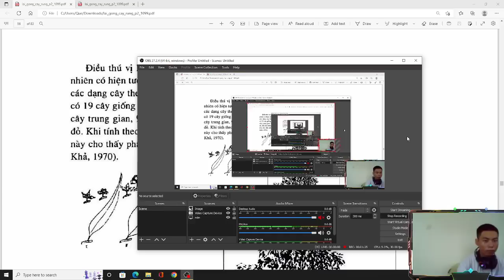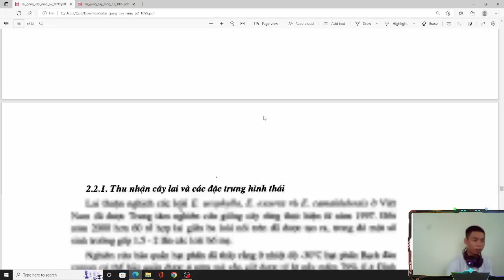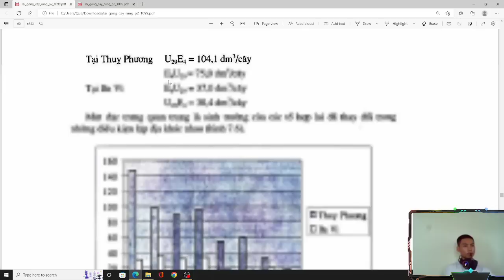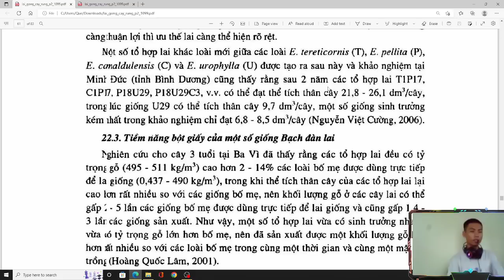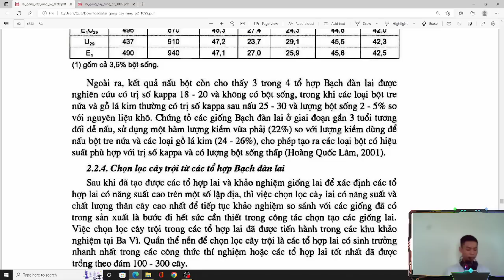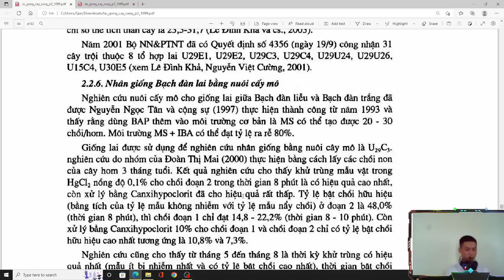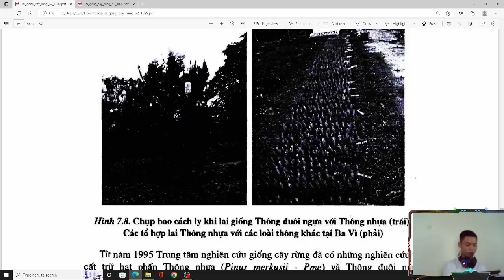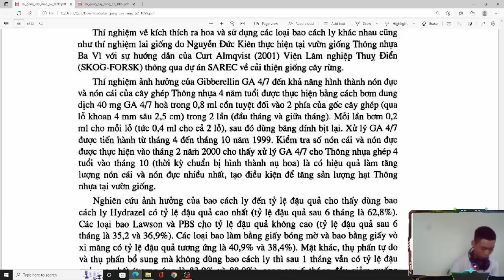ThuyKsor81| khảo nghiệm 1 số lai bạch đàn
Trong sinh học, lai giống (hybrid) là sự kết hợp các phẩm chất của hai sinh vật thuộc hai giống, hoặc loài, chi thực vật hoặc động vật khác nhau, thông qua sinh sản hữu tính. Con lai của hai giống, loài khác nhau không phải lúc nào tính trạng cũng mang sự hòa hợp về di truyền (Blending inheritance) giữa bố mẹ của chúng, nhưng cho thấy ưu thế lai, chẳng hạn như có sức sống cao hơn, sinh trưởng nhanh, phát triển mạnh, chống chịu bệnh tật tốt, năng suất cao, thích nghi tốt. Khái niệm về lai giống của động vật được giải thích khác so với thực vật, do có liên quan tới nguồn gốc bố mẹ của cá thể.[1] Trong di truyền học, trọng tâm nghiên cứu là về số lượng nhiễm sắc thể, còn trong phân loại học, đó là sự gần gũi giữa các giống loài bố mẹ của con lai.

Giữa các loài với nhau có một ranh giới lớn ngăn cách việc lai tạo, đó là sự cách li sinh sản, bao gồm sự khác biệt về hình thái, hành vi giao phối và tín hiệu thu hút bạn tình, thời điểm sinh sản khác nhau, sự cách li trước và sau thụ tinh. Ranh giới tương tự cũng tồn tại ở thực vật, với sự khác biệt về mùa ra hoa, vật chủ thụ phấn, sự ức chế phát triển ống dẫn phấn, tính bất thụ bào chất soma (do sự không hợp giữa nội nhũ và phôi), tính bất thụ gen-tế bào chất đực và cấu trúc nhiễm sắc thể.[2] Tuy nhiên một số loài động vật và nhiều loài thực vật là kết quả của sự hình thành loài thông qua lai giống, trong đó có thể kể đến một loại cây trồng quan trọng là lúa mì, mang bộ nhiễm sắc thể lưỡng bội.

Sự tác động của con người lên môi trường đã dẫn đến sự gia tăng lai tạo giữa các loài với nhiều loài du nhập khắp toàn cầu, đưa đến kết quả là sự gia tăng các loài lai. Sự pha tạp gen (genetic mixing) có thể đe dọa tuyệt chủng nhiều loài sinh vật, trong khi đó sự xói mòn di truyền (genetic erosion) ở các giống cây trồng có thể có hại tới tổng quần thể gen của các loài trong việc gây giống trong tương lai. Nhiều loại cây ăn trái, hoa màu, cây kiểng đã được tạo ra nhờ lai giống. Loài hoa Anh thảo chiều Oenothera lamarckiana là đối tượng trọng tâm cho những nghiên cứu đầu tiên cho thuyết đột biến và thể đa bội. Sự lai giống ở người đã từng tồn tại trong thời tiền sử, những sinh vật lai thần thoại xuất hiện trong văn hóa nhân loại phong phú dưới nhiều hình thức, ví dụ như nhân ngưu, pha trộn giữa người và bò, hay nửa người nửa thú như nhân mã, nhân sư, nàng tiên cá,...